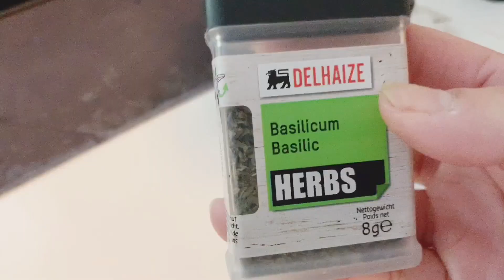SAUS BOLOGNESE SIMPLE DI JAMIN MANTUULLL ⎮ European menu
Moin2 Darlings 🙋‍♀️

Vlog gw kali ini adalah vlog cara gw masak saus bolognese dan ada 1tambahan bahan yg bakal bikin si bolognese saus in jd enak bgt dan gak maghhteghh.
Tonton sampe habis ya gaeesss…